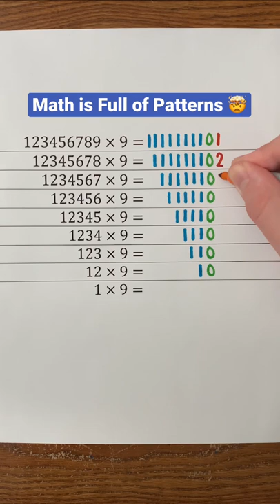Math is Full of Patterns 🤯